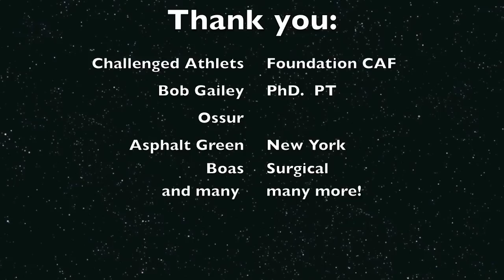My "leg" of the relay race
This is my "leg" of the CAF running clinic's relay race.  June 5, 2011 @ NY.